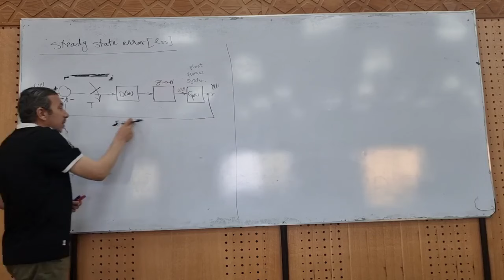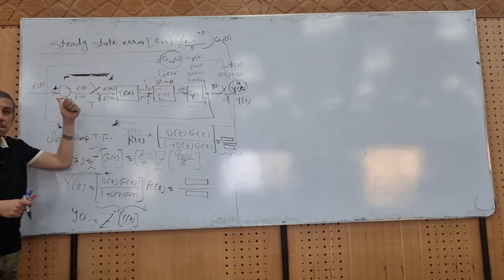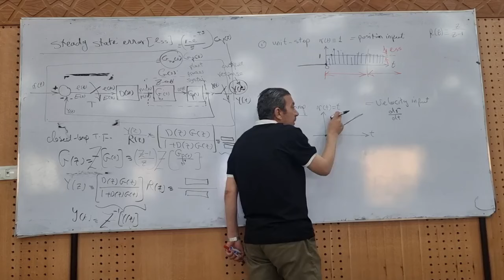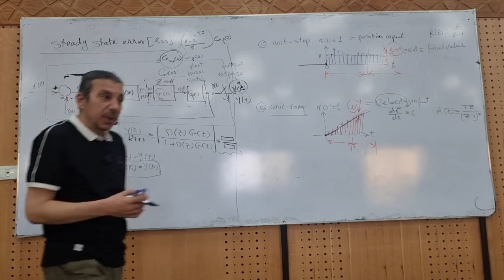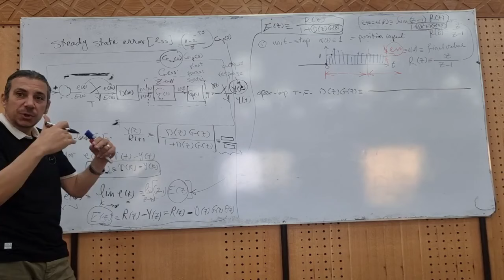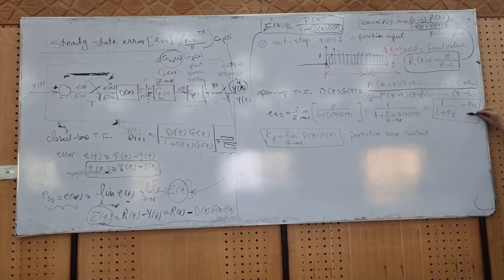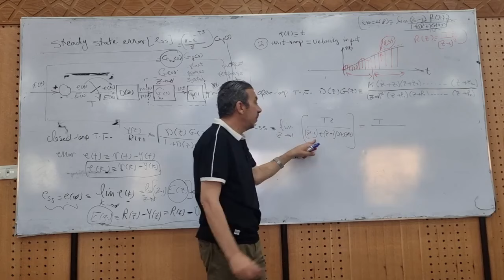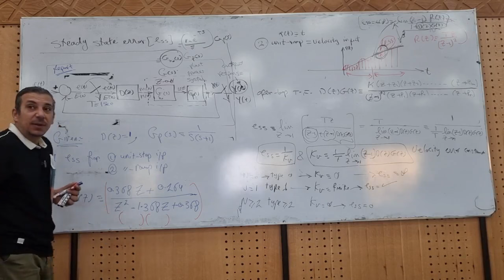Lec 10 | steady state error